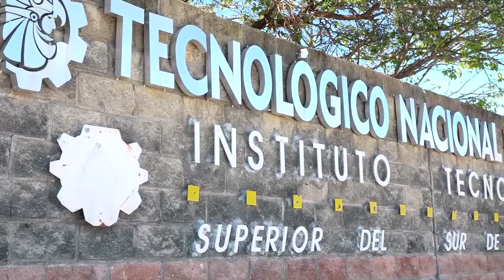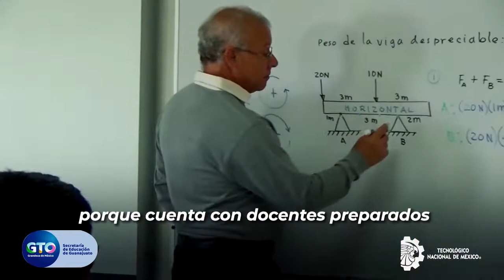CASO DE EXITO EN EL ITSUR